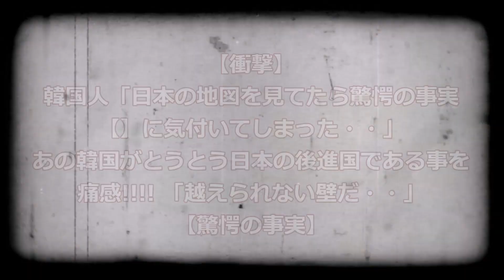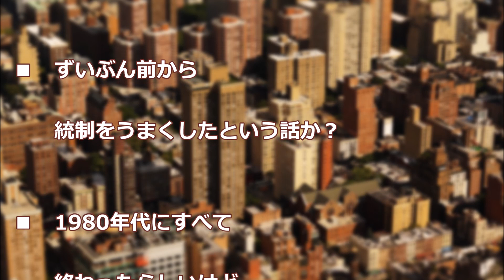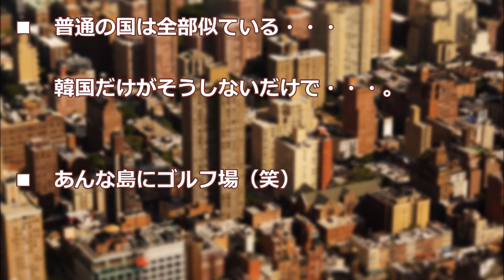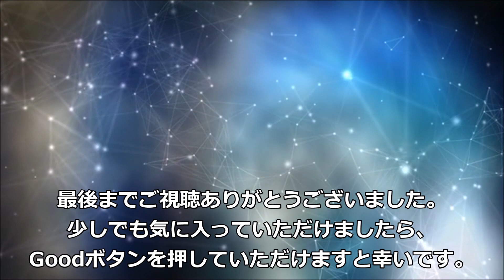【衝撃】韓国人「日本の地図を見てたら驚愕の事実に気付いてしまった・・」あの韓国がとうとう日本の後進国である事を痛感!!!! 「越えられない壁だ・・」【驚愕の事実】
「【衝撃】韓国人「日本の地図を見てたら驚愕の事実【】に気付いてしまった・・」あの韓国がとうとう日本の後進国である事を痛感! 「越えられない壁だ・・」【驚愕の事実】」の動画をご覧いただき、ありがとうございます。

▼関連動画▼

【衝撃】韓国人「日本の地図を見てたら驚愕の事実【】に気付いてしまった・・」あの韓国がとうとう日本の後進国である事を痛感! 「越えられない壁だ・・」【驚愕の事実】

---音楽---
Arc North - Ivory by Arc North